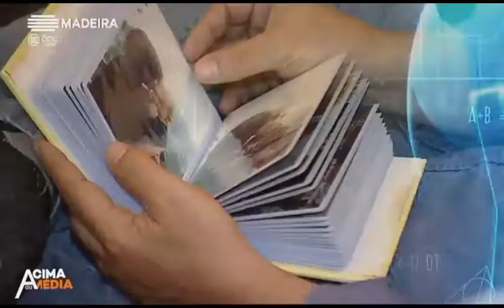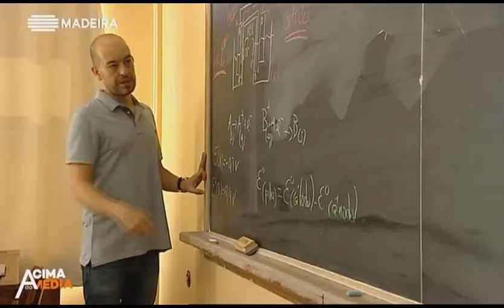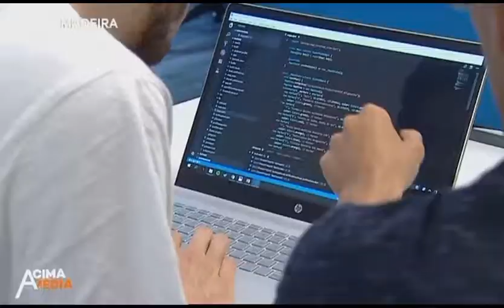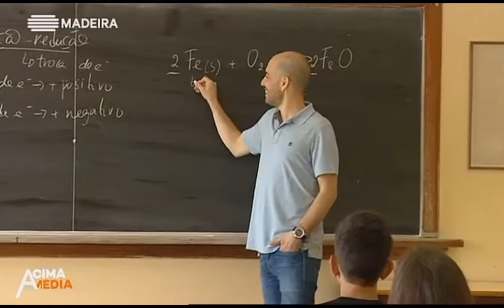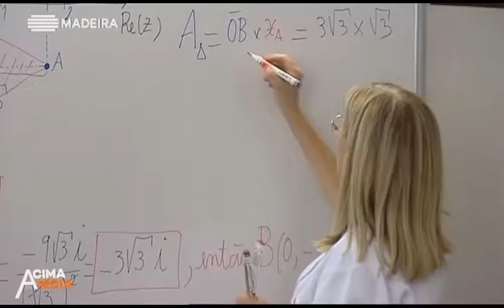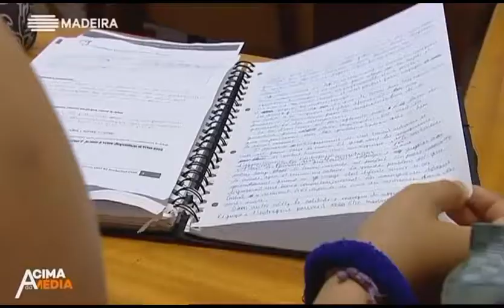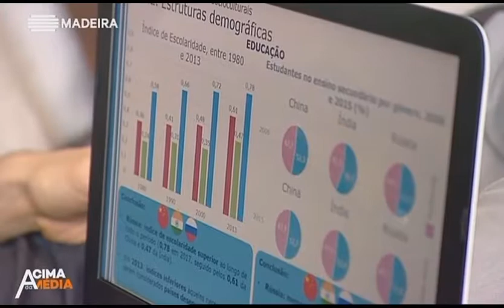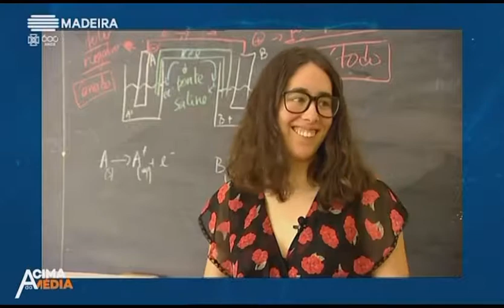Acima da Média - 2.º episódio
Uma geração de talento, com alunos brilhantes que construíram modelos de estudo e de treino, o que lhes permite alcançar notas acima da média e carreiras académicas invulgares.